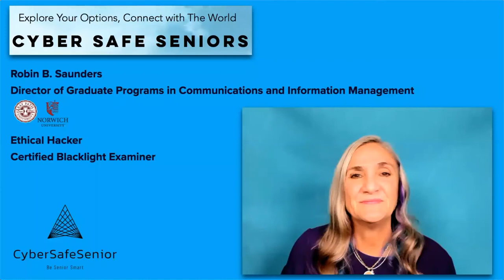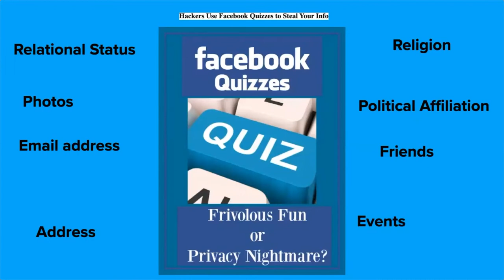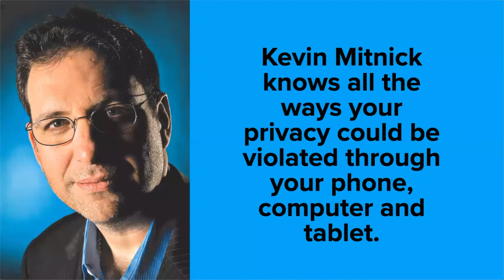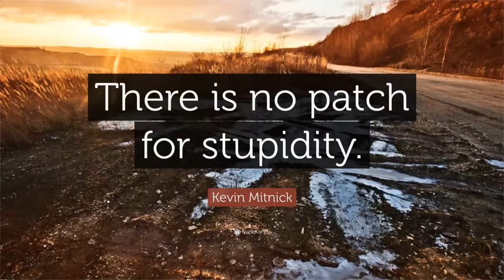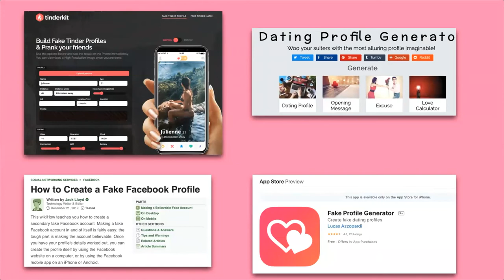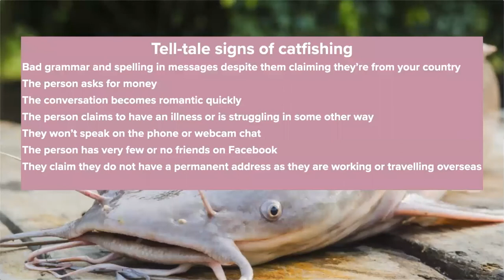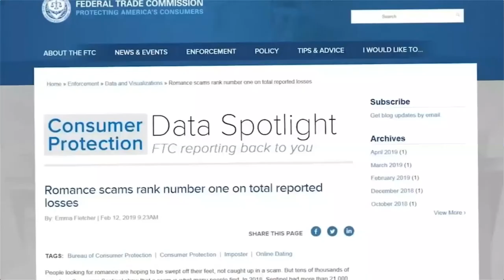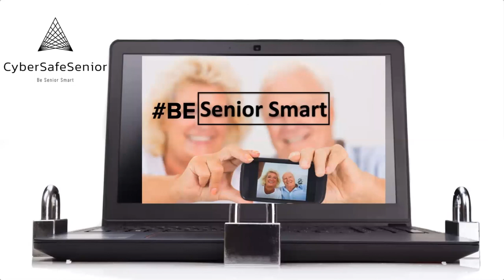Cybersecurity With Robin Saunders - Social Engineering and Romance scams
What is Social Engineering?
It is very easy to get so comfortable online that you forget it’s still a public place. Social engineering is the act of tricking someone into divulging information or taking an action that leads to stealing important personal information or your money.This webinar will show you what you need to know about keeping private information safe while socializing online.

SCAM Of The Month: Let Me Call you Sweetheart: Romance Scams
Everyone wants to find that perfect love and baby-boomers and seniors are a very romantic group. But...according to the Federal trade commission people reported losing $143 million dollars to romance scams last year. This is technically called “The Sweetheart Scam” and it is one of the most widely used scams used to get your money.
This webinar will discuss the cybersecurity threats surrounding the “sweetheart Scam” and show you how to identify and avoid becoming a victim.